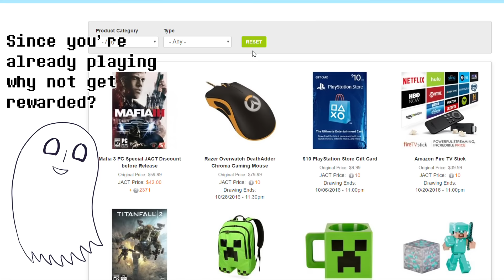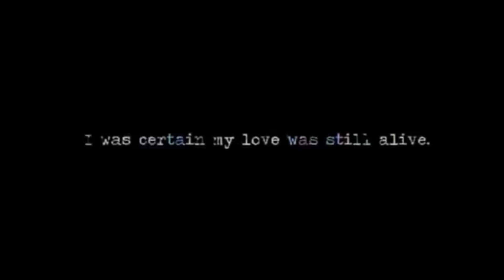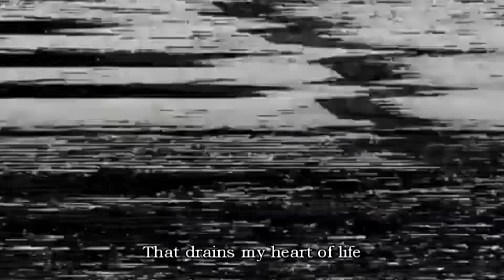【Undertale】BLACK & WHITE ver. Frisk【GHOST】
WARNING: There are flashing colours in this video

This video was created by me, for GHOST's "BLACK & WHITE", with the cover sung by Umber!